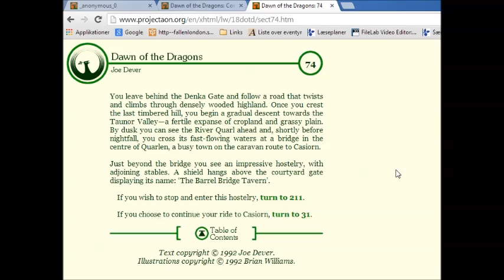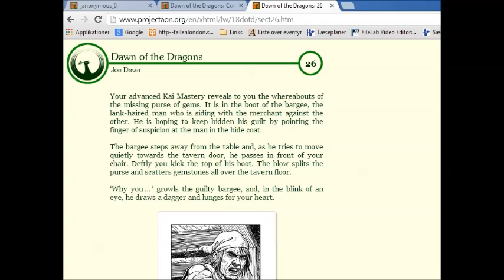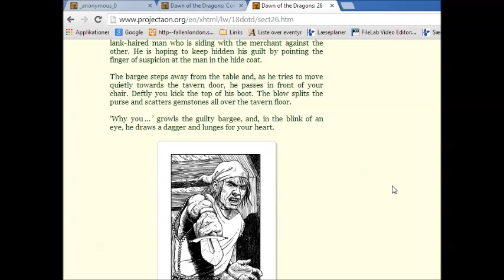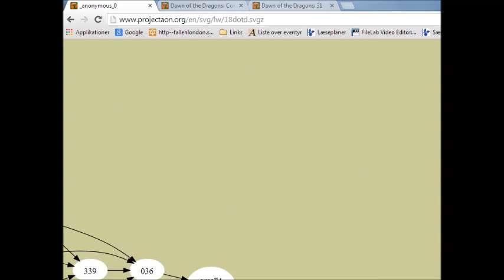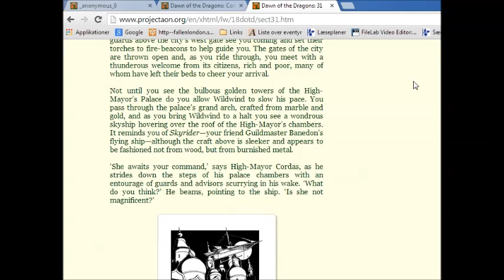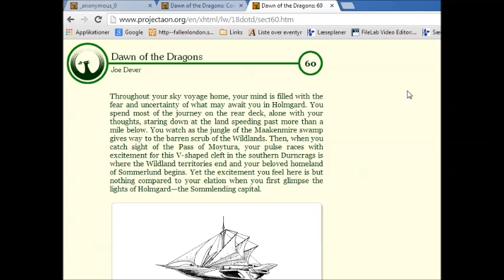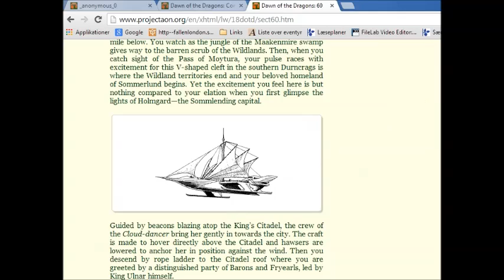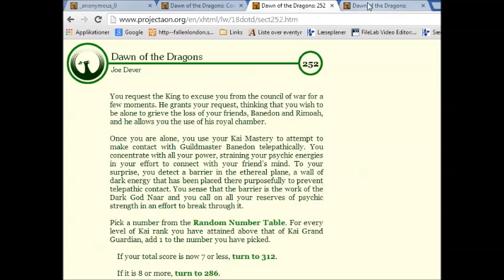Let's Co-op Lone Wolf Blind Part 221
Maybe it should read "Alleged Master Thief" instead